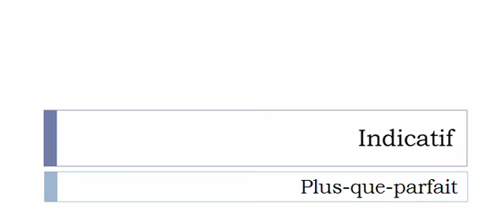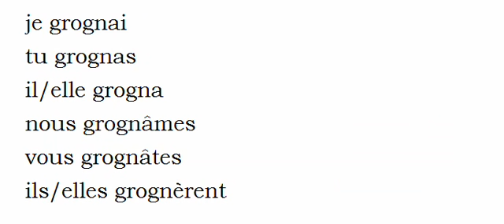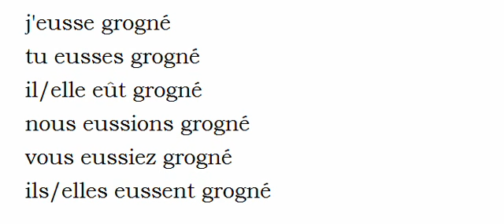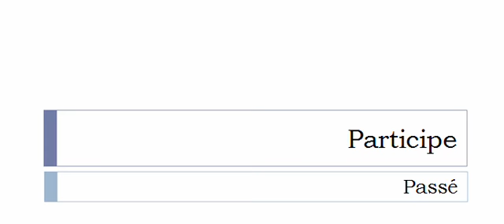Conjugaison française = Toutes les formes